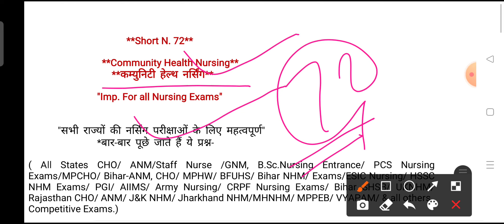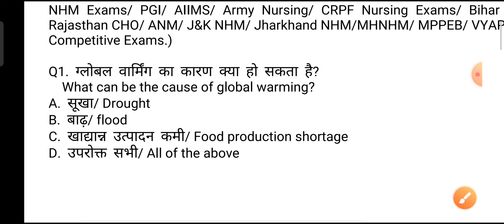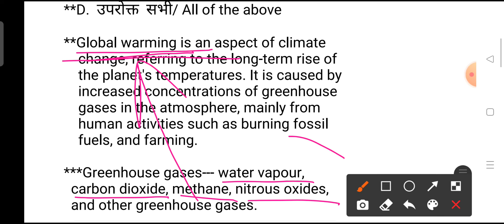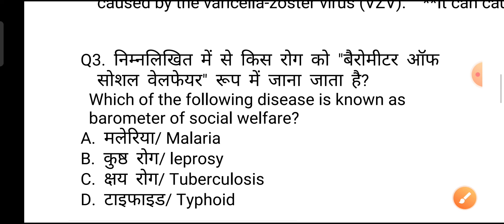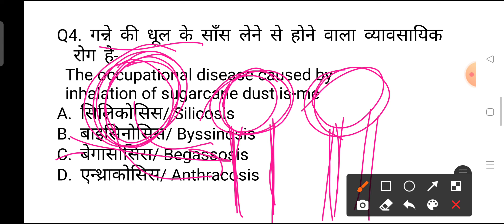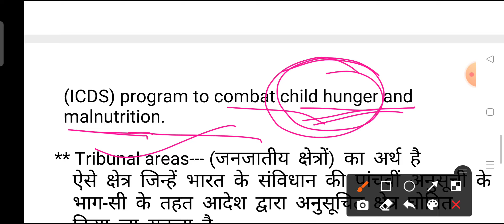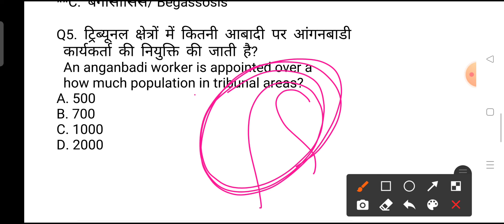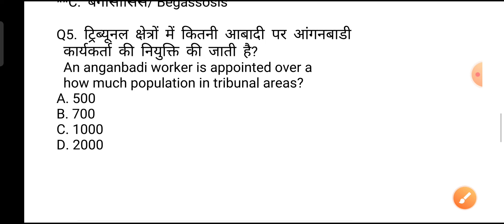CHO Nursing Exams, Staff Nurse, ANM Exams, UPPSC Nursing Questions and Answers for all Nursing Exams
Topics- CHN (Community Health Nursing)

MPNHM-question-answer
Bihar-anm-gk GNM-gk nursing-gk
Rajasthan NHM-Questions
Chhatisgarh-nursing-Exams-questions
Ranchi-BSc Nursing Exams
CHO_Nursing_Exams_Staff Nurse_ANM_Exams_UPPSC_Nursing_Nuestions and Answers for all
mostimportantNursingQuestions& Answer